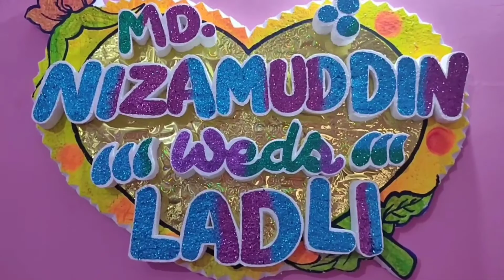Shaadi Album Video Starting Scene Full Video Edit by Sahil Creation..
Hello Friends
    Kaise ho Aap Sab
        I hope ki Sabhi Aache honge

 Is baar Kuch Naya hai
   August me Mere uncle ki Saadi thi Puri Saadi ki Scene meine Khud record kiya or Edit bhi kiya I hope ki ye Saadi ka Album Video Aaplogo ko Pasand aayega ye Saadi wali Meri First video rahegi ..

Ye Video Album ka Starting Scene hai
Full Video 2 part me aayegi  Part 1 part 2 krke bas kuch hi din me Video Upload ho jayegi

Video dekh kr batana guys kahin pr koi kami ho to Isse ye hoga ki Mein agli Video me Apni ko kami ko Sudhar lunga

Main Video Apne Mobile se hi Record krta hun Bahut jaldi hi Aap logo ki Duaa se mere pass Camera aa jayega tab main Camera se Video record krunga

Agar kisi ko Kam Paise me Saadi ka Video record krwana ho to Mujhse jarur Contact kre Main Video ko edit Krke bhi dunga

Main Video Kinemaster , Viva Video, Power Director jaise App se video Edit krta hun

What's app kr sakte h  ye Dono Number pr

Shaadi ka Full Video bahut Jald Upload kr Dunga

Thanks